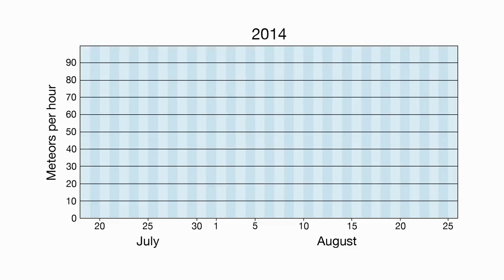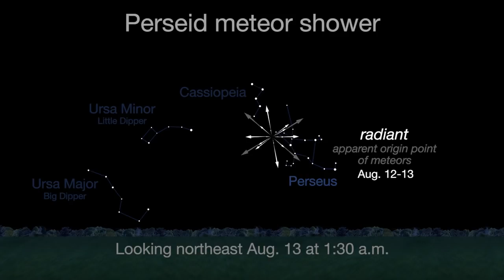Perseid Meteor Shower Will Light Up August Skies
Find out all you need to know about the Perseid Meteor Shower and other skywatching targets in August 2018. -- Best Telescopes for the Money

Credit: NASA/JPL-Caltech